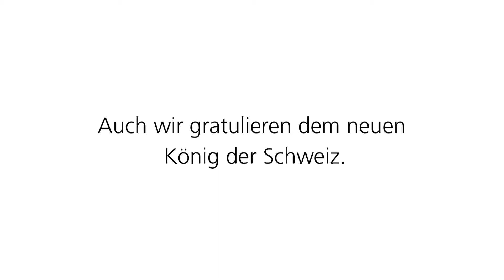UBS - Queen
Client: UBS Switzerland AG
Agency: Publicis Communications Schweiz AG
Director: Morgan Hutchins